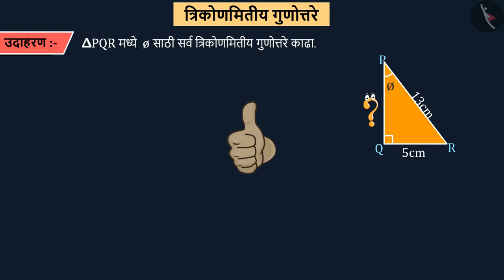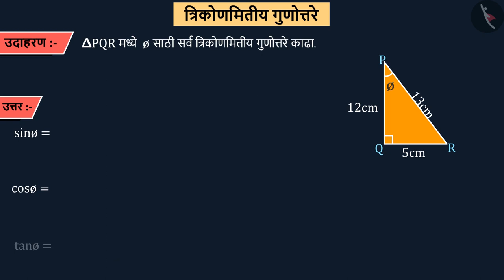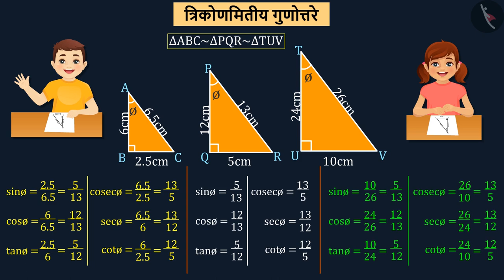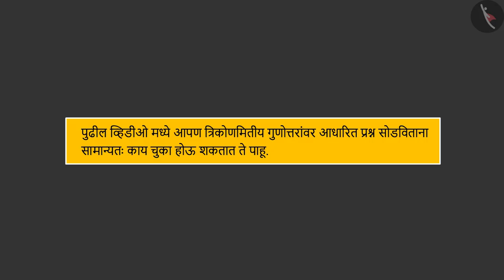त्रिकोणमितीय गुणोत्तरे|Part 2/3|Trigonometric Ratios|Marathi|Class 10